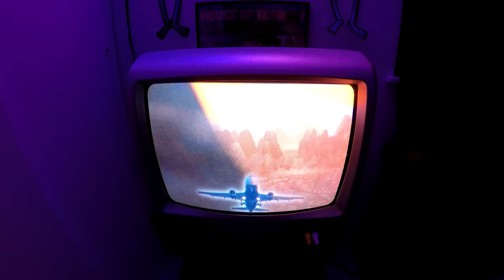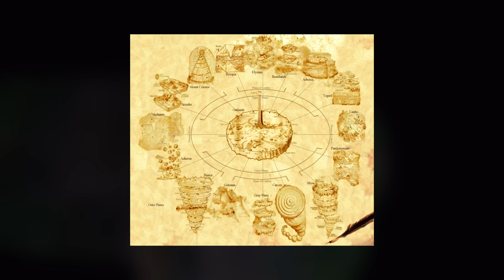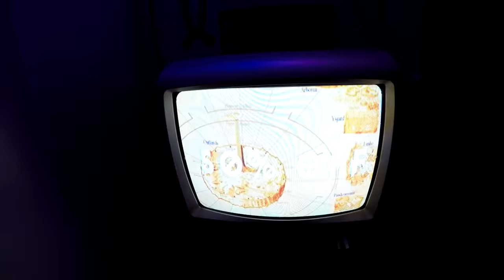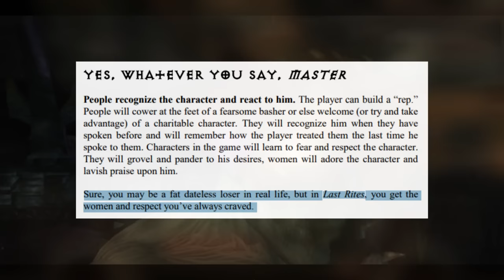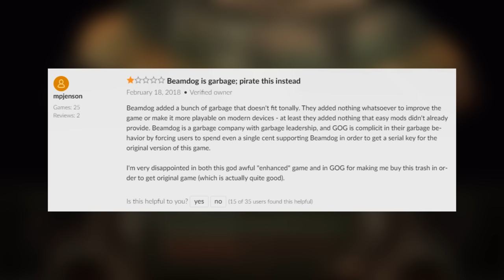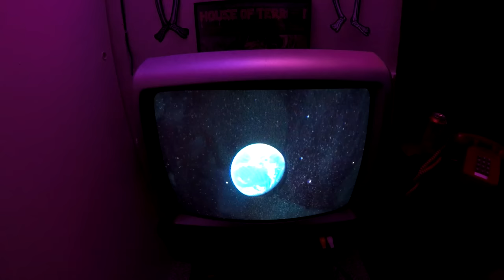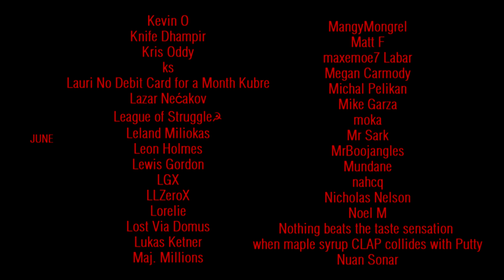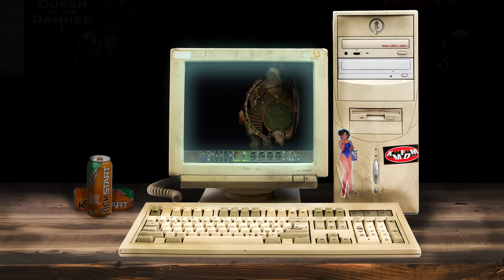Grimbeard - Planescape: Torment - Enhanced Edition (PC) - Review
A man updates his journal and I watch some cartoons.

SHODAN: @TheSphereHunter

00:00 - Intro
01:36 - History
14:56 - Story
34:12 - Spoiler Break
35:46 - Spoilers
1:14:21 - End of Spoilers
1:26:34 - Gameplay
1:34:29 - Sight/Sound
1:45:41 - Bitter Recompense
1:57:09 - Conclusion
2:07:00 - Credits
2:20:20 - End